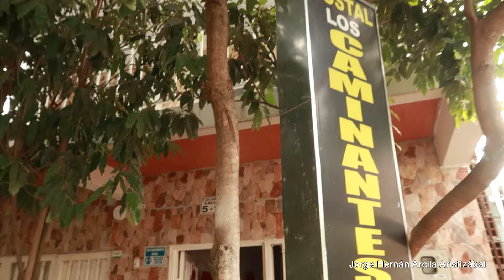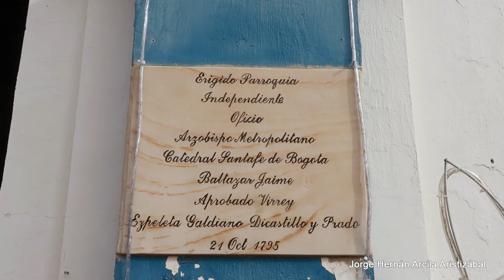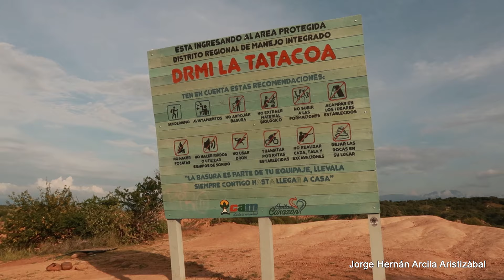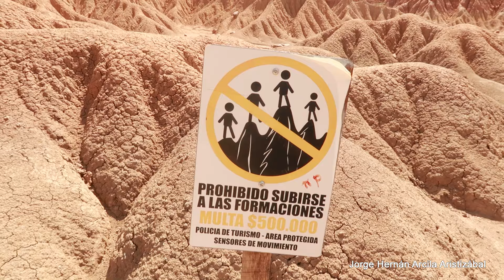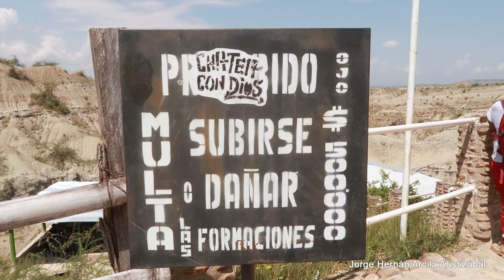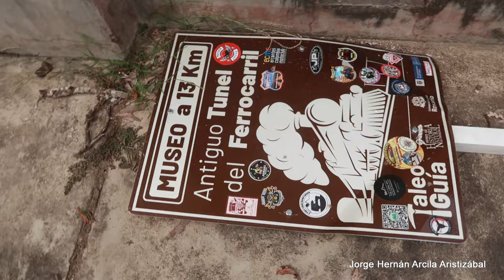🚩GUIA COMPLETA Desierto de la Tatacoa Colombia | Qué hacer | Neiva Huila✅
🚩GUIA COMPLETA Desierto de la Tatacoa Colombia | Qué hacer | Neiva Huila 🤯 Paisaje ÚNICO en el MUNDO. El desierto de la Tatacoa. En el municipio de Villa vieja, en el Huila, disfrutando de la piscina natural en el hoyo en pleno desierto por senderos de desierto y cruzar el río Magdalena en ferry y explorar el majestuoso paisaje que rodea el puente Golondrinas.